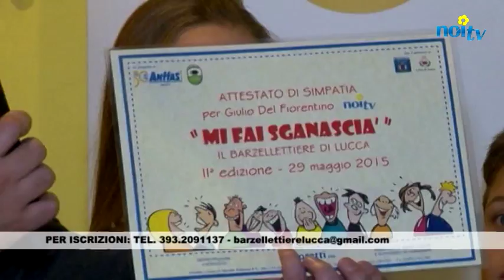Ritorna il barzellettiere di Lucca, semifinali il 2 e 23 giugno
LUCCA - Attenzione, il Barzellettiere di Lucca sta per tornare! E' tutto pronto per la quarta edizione di "Mi fai sganascià", la competizione che incorona il miglior barzellettiere della provincia, organizzata da Anffas con il sostegno di NoiTv e Rete Versilia News.

NoiTv